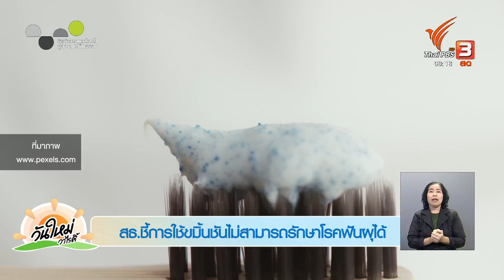สธ.ชี้ "ขมิ้นชัน" ไม่สามารถรักษาฟันผุได้ | ชัวร์หรือมั่ว | วันใหม่วาไรตี้ | 5 ต.ค. 65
กรณีที่มีการเผยแพร่ข้อมูลข่าวสารในสื่อสังคมออนไลน์ เกี่ยวกับ "ขมิ้นชัน" ช่วยรักษาโรคฟันผุ ซึ่งทางกรมอนามัย กระทรวงสาธารณสุข ชี้แจงว่าไม่เป็นความจริง และต่อด้วยประเด็น สธ.ยืนยัน การทำกายบริหารที่ผิดวิธี อาจทำให้โรคกระดูกทับเส้นประสาทแย่ลง

ชมย้อนหลังรายการ "วันใหม่วาไรตี้" ในช่วง "ชัวร์หรือมั่ว" ได้ที่ http;//